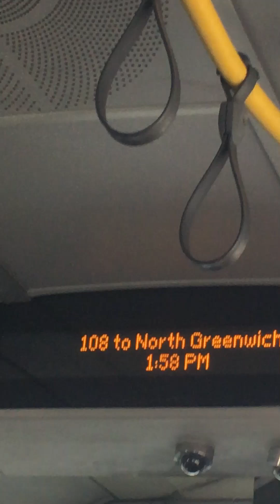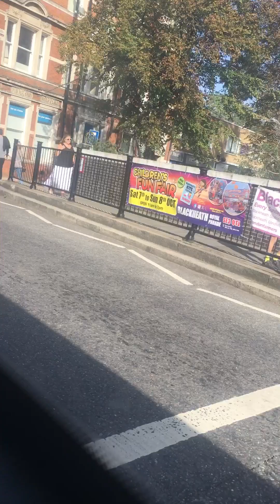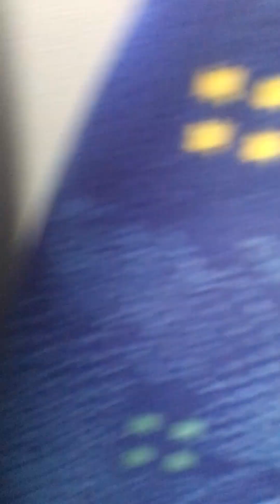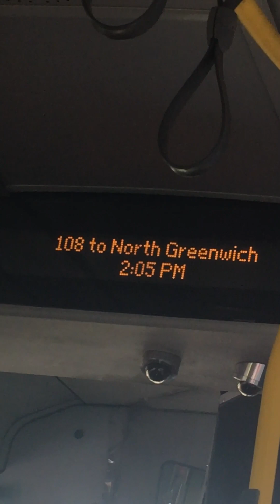Journey:05 bus route 108 short journey from blackheath station to royal parade